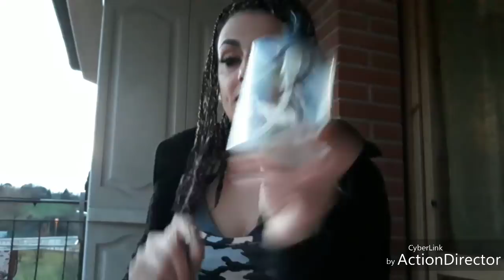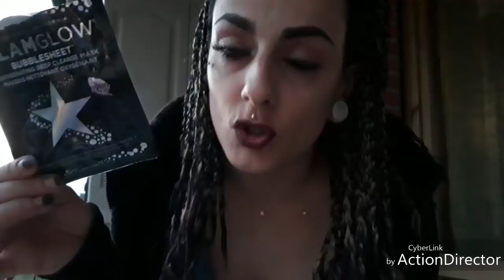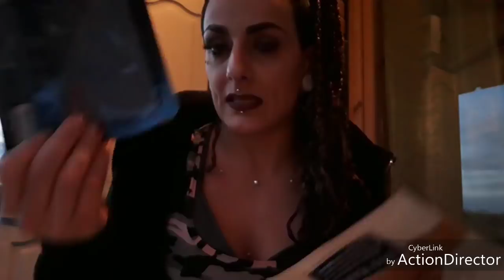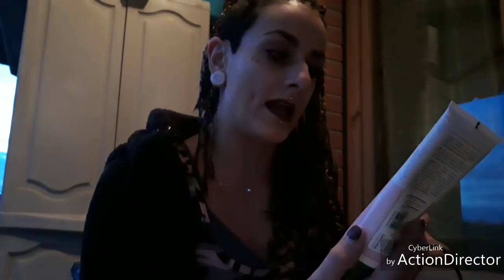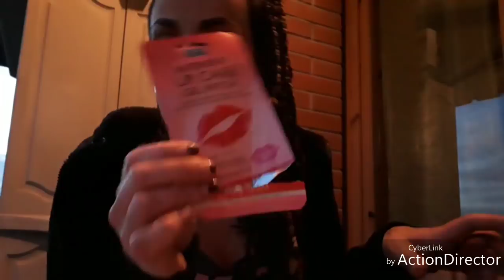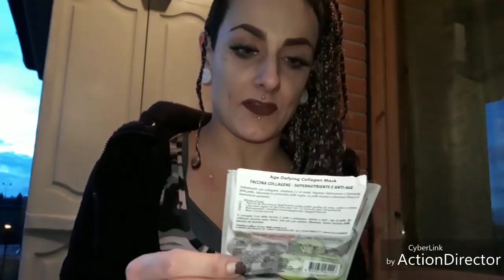Prodotti Finiti Marzo 2018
🍩🍩🍩🍩🍩🍩LEGGI SEMPRE🍩🍩🍩🍩🍩🍩

Ciao bambolone!!! Finalmente ce l'ho fatta a girallo!!! Scusate la luce fa schifo!!! Love

Prodotti Utilizzati:

Primer:
Fondotinta:
Cipria:
Counturing:
Illuminante:
Sopracciglia: Matita Essence/Gel Trasparente
Occhi:
Mascara:
Labbra: